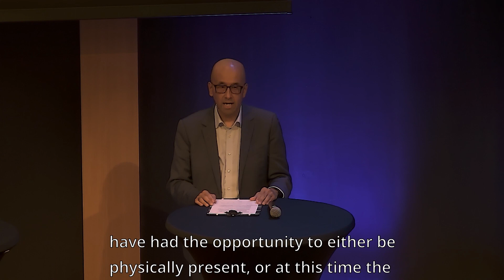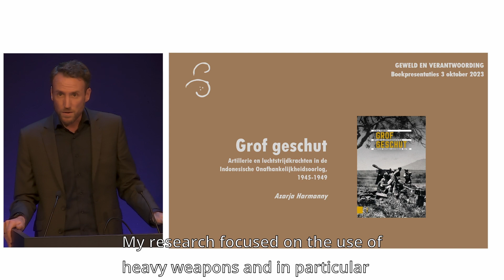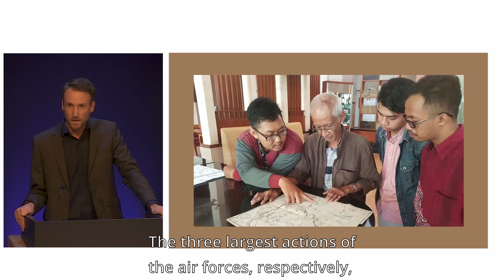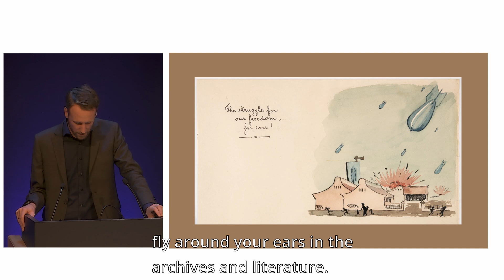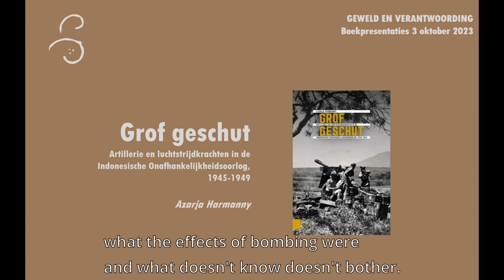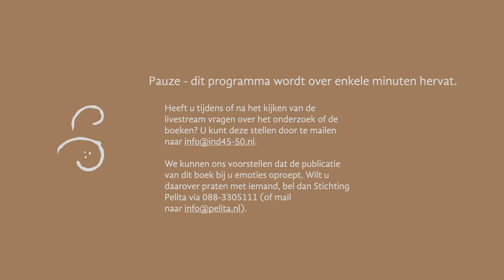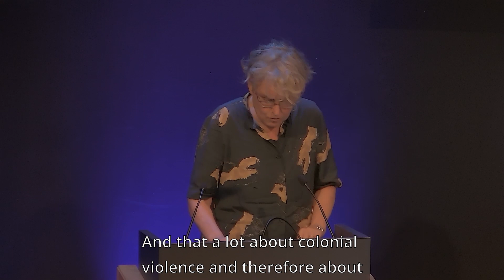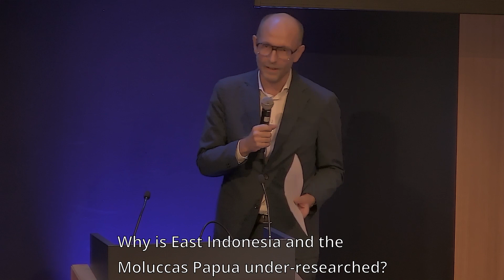Boekpresentaties 'Geweld en verantwoording', 3 oktober 2023 (with English subtitles)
ENGLISH BELOW

Op dinsdag 3 oktober 2023 werden in het Trippenhuis in Amsterdam drie boeken gepresenteerd die onderdeel zijn van het onderzoekprogramma "Onafhankelijkheid, dekolonisatie, geweld en oorlog in Indonesië, 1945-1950" van het NIMH, KITLV en het NIOD.

- Rémy Limpach - Tasten in het duister. Inlichtingenstrijd tijdens de Indonesische onafhankelijkheidsoorlog, 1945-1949
- Remco Raben, Peter Romijn - Talen van geweld. Stilte, informatie en misleiding in de Indonesische onafhankelijkheidsoorlog, 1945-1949
- Azarja Harmanny - Grof geschut. Artillerie en luchtstrijdkrachten in de Indonesische onafhankelijkheidsoorlog, 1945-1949

ENGLISH

As part of research programme ‘Independence, decolonization, violence and war in Indonesia, 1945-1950, three books were presented on Tuesday 3 October 2023 at the Trippenhuis in Amsterdam.